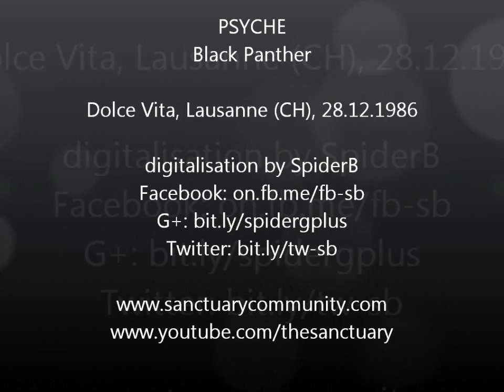Psyche - Black Panther @ Dolce Vita 28.12.1986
Record made at Dolce Vita club, Lausanne (CH)